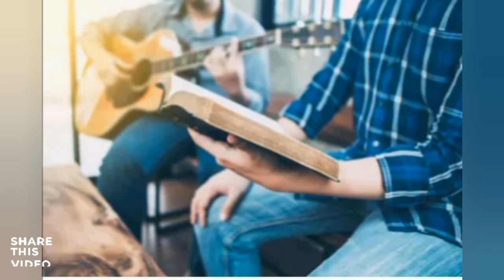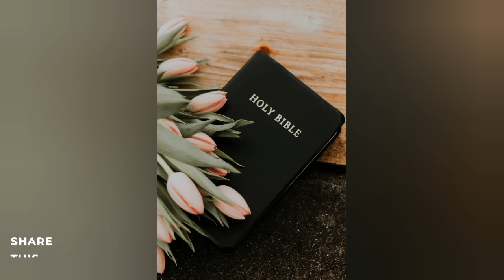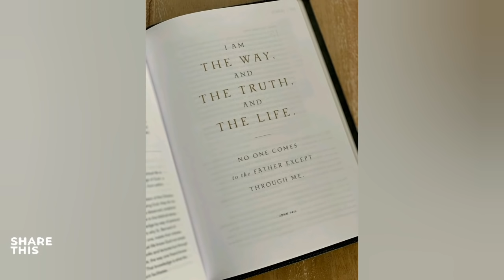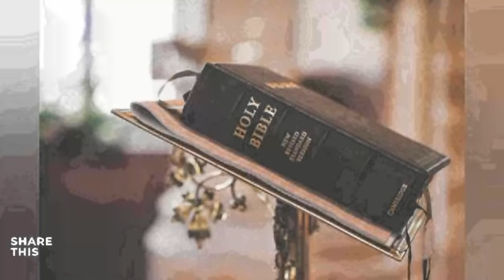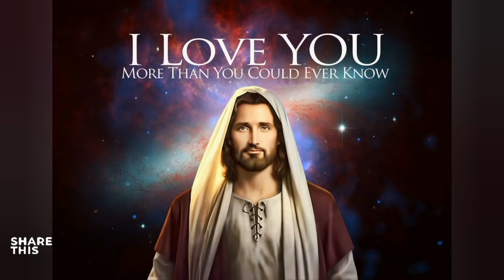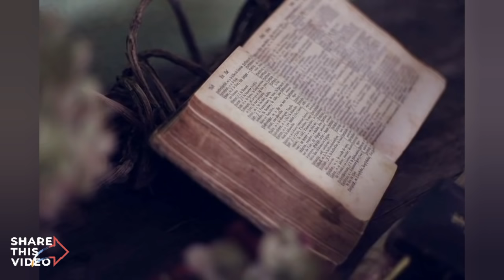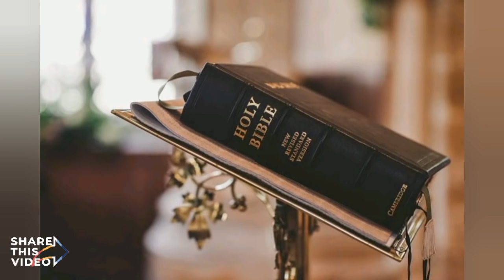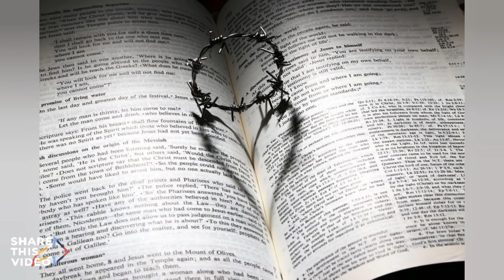Non-Stop Konkani Devotional Hymns ||ಕೊಂಕ್ಣಿ ಭಕ್ತಿಕ್ ಗಿತಾಂ